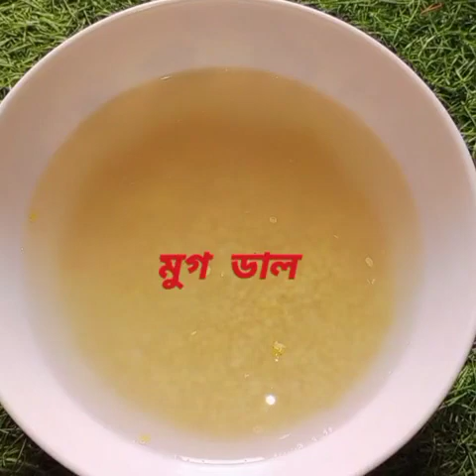মাত্র তিনটি উপকরণ দিয়ে বানিয়ে ফেলুন মুগ ডালের নাড়ু 🍡🍡